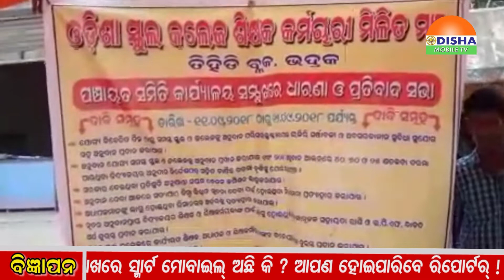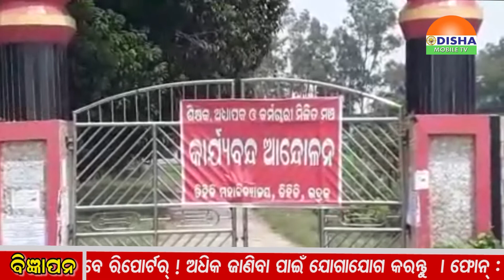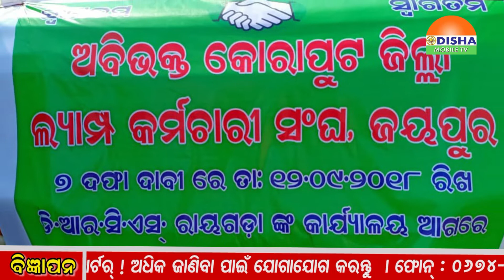Zilla Khabar. ଓଡିଶାର ପ୍ରତି କୋଣ ଅନୁକୋଣକୁ ଯୋଡିବାର ପ୍ରୟାସ ।